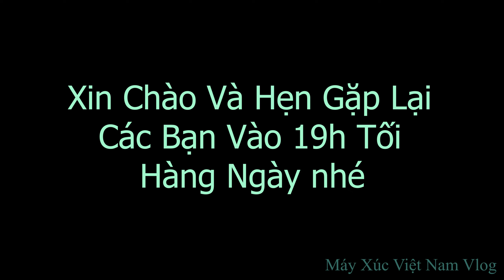Máy Xúc Việt Nam Tập1757. Một Buổi Chiều Lái Ô Tô Cùng E Hạnh Đào Móng Và Bể Phốt Nhà Dân